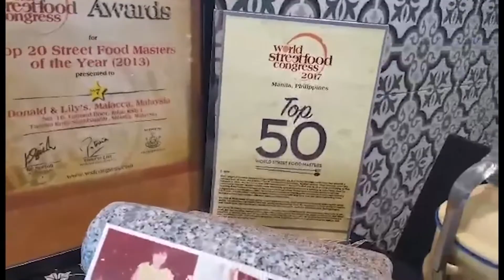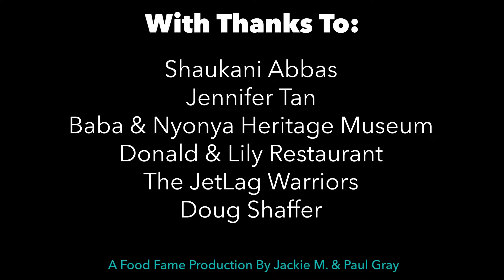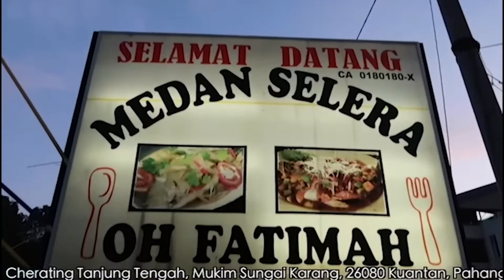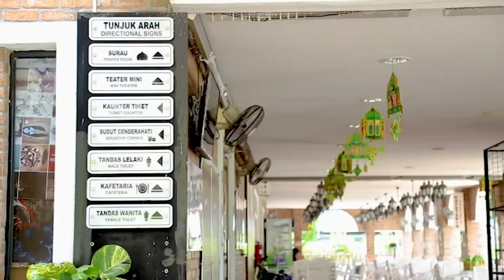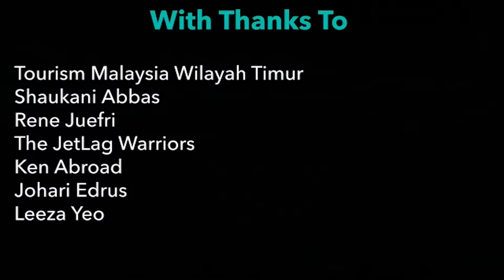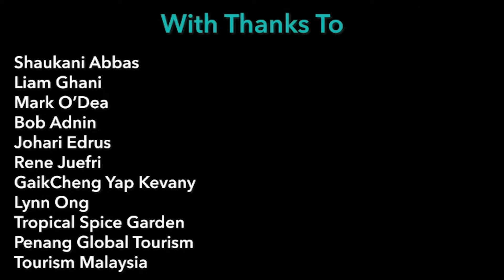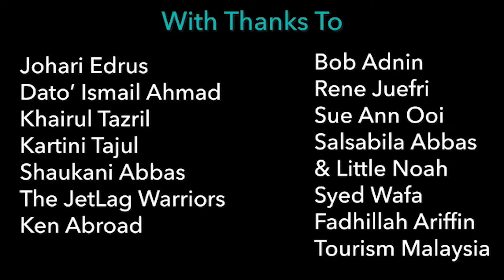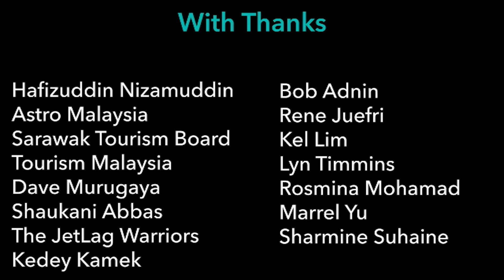Street Food Journeys: Malaysia Series 1 Marathon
The original series of Street Food Journeys: Malaysia featuring the food of 8 Malaysian states - Melaka, Johor, Pahang, Perak, Terengganu, Penang, Kedah and Sarawak

Welcome To The Masters Of Malaysian Cuisine, We Are So Happy To Have You Here!

If you want to get the most out of what MOMC has to offer:

Our dream, as the Masters Of Malaysian Cuisine, is to promote Malaysian Cuisine to the world and make our cuisine the most popular of the Southeast Asian Cuisines (We're coming for you Thailand ;) ).

Your Cooking Friends,
The Masters Of Malaysian Cuisine.